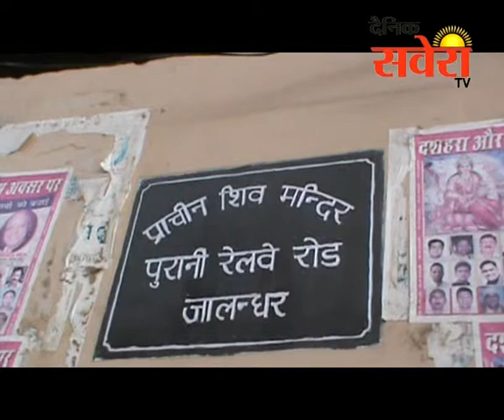श्री 108 स्वामी सिकंदर जी महाराज और गुरू मां नीरज सिकंदर जी की आध्यक्षता में मां बगलामुखी हवन यज्ञ